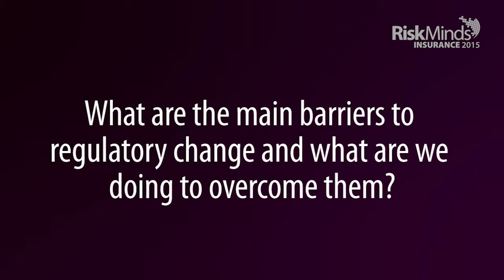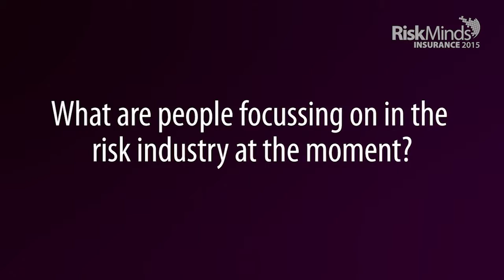What is on the regulatory horizon for the insurance industry?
We caught up with Manuela Zweimuller, Director of Regulations, EIOPA and Romain Paserot, Director of Insurance Control & Project Director for Solvency II, ACPR at RiskMinds Insurance 2015 and got their thoughts about what is going on with regulation in the insurance industry right now.

- What are the most important regulatory changes on the horizon for the insurance industry?

- What are the main barriers to regulatory change and what are we doing to overcome them?

- What are people focussing on in the risk industry at the moment?